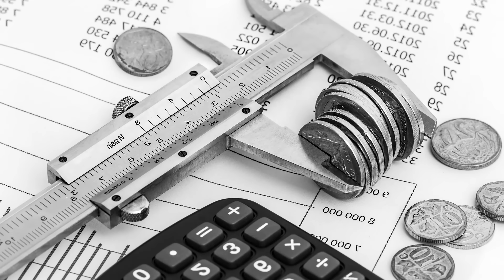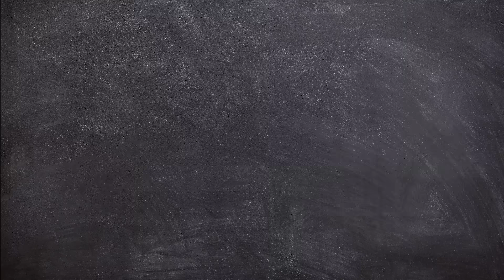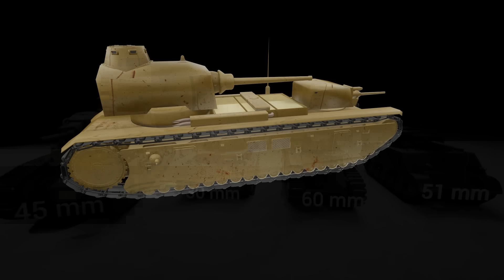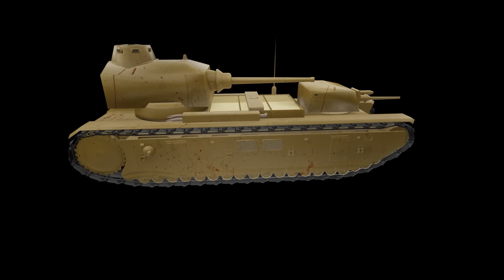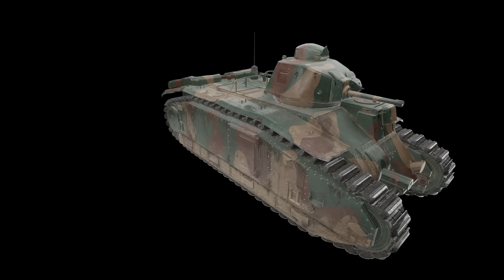FCM F1 : Le super-char français qui aurait pu changer la guerre ?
Avec ses 140 tonnes, son armement impressionnant et sa taille gigantesque, le FCM F1 est sans aucun doute l’un des projets de char français les plus fous. Conçu dans le contexte tendu de la Seconde Guerre mondiale, ce super-char avait pour mission de percer la redoutable ligne Siegfried. Mais aurait-il réellement pu changer le cours de la guerre s’il avait eu le temps d’être produit et déployé sur le champ de bataille ?